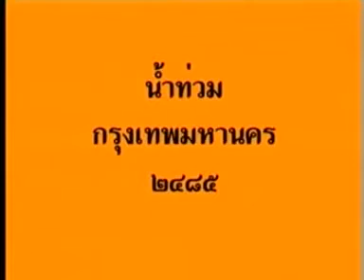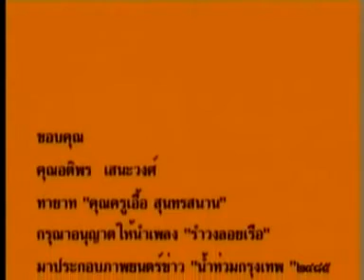น้ำท่วมกรุงเทพ ปี 2485 เมื่อ 68 ปีที่แล้วครับBangkok floods in 1942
น้ำท่วมกรุงเทพ ปี 2485 เมื่อ68 ปีที่แล้วครับ(Bangkok floods in 1942) ปีนี้น้ำท่วม 2554 (Bangkok floods in 2011)